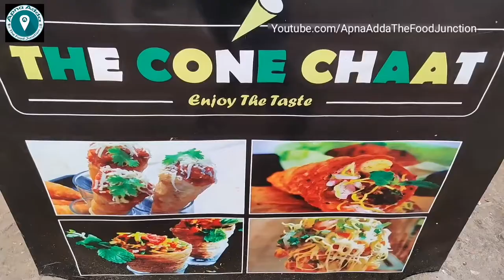India's Most Unique Chaat | Cheesy Cone Chaat | Indian Street Food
This Small cart in Surat is serving the most unique street food Item you'll ever see. It's called The Cone Chaat and it's basically a deep-fried refined flour cones filled with a veggies mixture, mayo and spicy tangy chutneys. This cone chaat is served with lot of cheese on top which makes it even more delicious.

Address : The Cone Chaat, Near Prime Arcade, Adajan, Surat